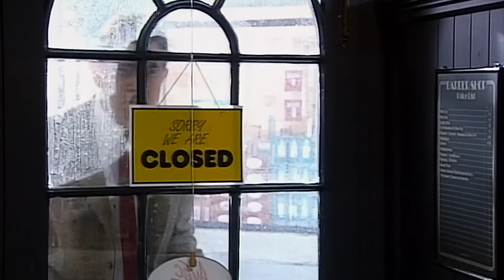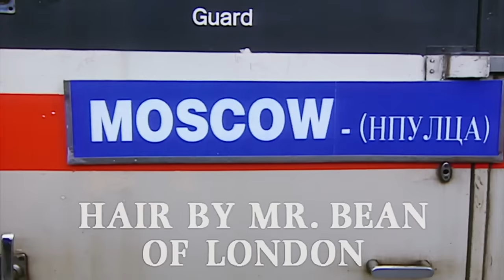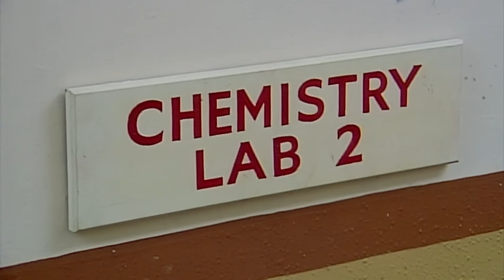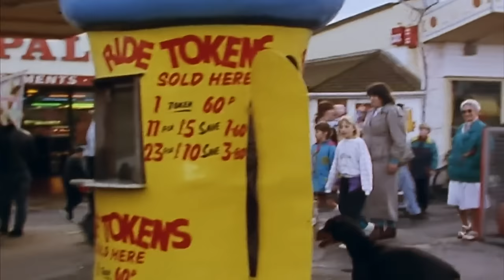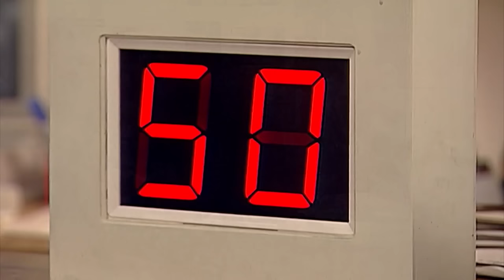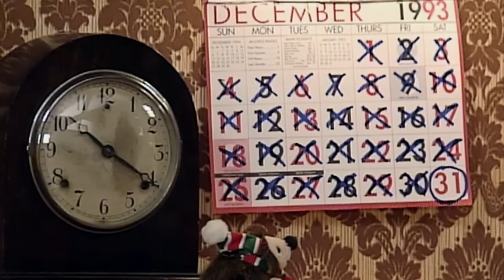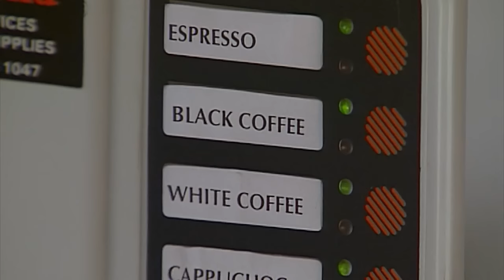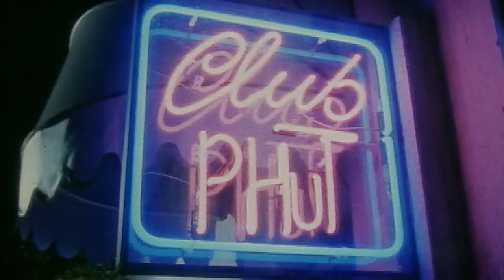Barber Shop Shenanigans... & More | Compilation | Classic Mr Bean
Step into hilarious chaos with Mr Bean's unforgettable barber shop adventure! When Bean heads to the barber for a simple haircut, he turns the place into a riot of laughter. From wild hairstyling pranks to accidental shaves, he transforms into an accidental barber himself. With a bowl cut gone awry, a toupee stuck in clippers, and even mistaken identities, this clip is a rollercoaster of comedy that will leave you in stitches. Don't miss the uproarious charm as Mr Bean takes hair-raising hijinks to a whole new level. And as a bonus, enjoy more uproarious Mr Bean clips in this video!